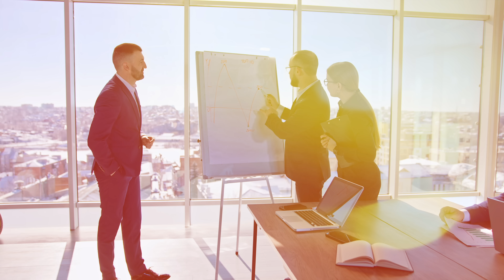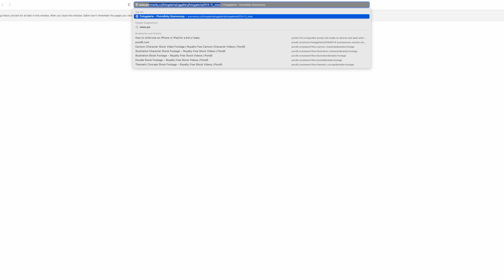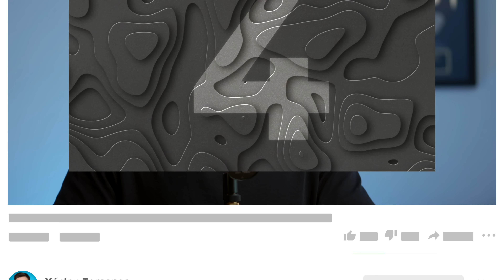7 Špatných Návyků, Které Ti Ničí Život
Těmto 7 špatným návyků se chceš vyhnout za každou cenu, aby si dosáhl svých cílů a svého maximálního potenciálu.

Sleduj mě na Instagramu: @vaclavtomanec